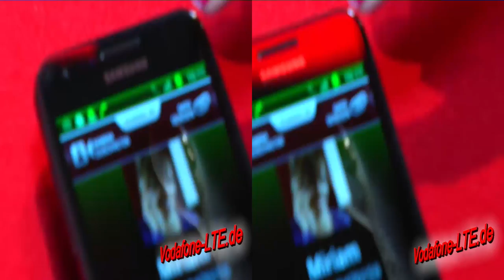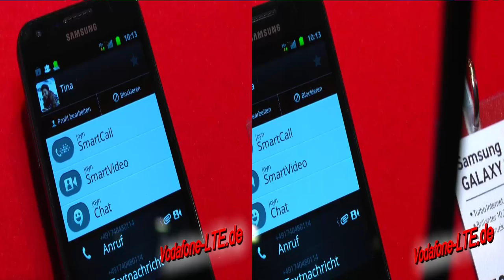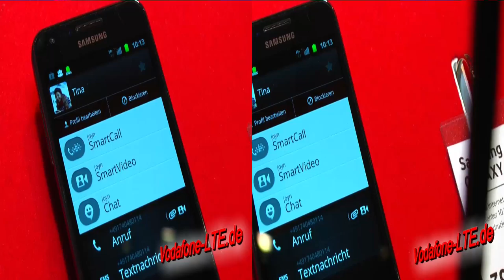3D-Video: joyn Vorstellung auf Vodafone Stand IFA 2012 - anbieterübergreifender Nachrichtenstandard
Vodafone LTE Tarife und Angebote . joyn heißt der neue Nachrichtenstandard, der sowohl Anbieterübergreifend (z.B. Telekom / T-Mobile zu Vodafone), als auch Smartphone Betriebssystem übergreifend arbeitet. joyn basiert auf dem neuen RSC-e Standard (Details ) und gilt als neue SMS Nachfolger. Doch mit joyn können Sie mehr, als nur Textnachrichten versenden und empfangen bzw. chatten. Sie können auch Dateien senden (auch während eines Telefonats) oder sogar einen Videocall aufbauen (Videotelefonie). Besonders spannend bei Vodafone sind die joyn Funktionen die zur Verfügung stehen, wenn Sie ein LTE Smartphone nutzen. In unserem 3D-Video erklärt Ihnen Vodafone, was es mit joyn auf sich hat und was es alles für Anwendungsmöglichkeiten gibt.